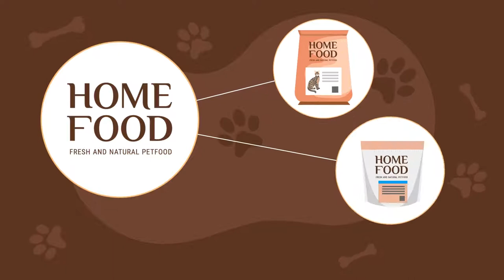Рекламний ролик | Advertising 2d animation | Рекламне відео | Home Food| Студія Анімації 7030.studio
Ми створимо для вас хвилинне анімаційне відео всього за 15 робочих днів. Для цього достатньо написати нам в дірект, або за контактами, наведеними нижче, а також заповити бриф.
За какий короткий термін ми створили відео для Home Food. Цікавий сценарій та веселий голос диктора зіграв важливу роль в ролику.
Тож, замовляйте у нас анімаційне відео і отримайте найкращий вид рекламного продукту всього за три неділі.
We will create you a one-minute animated video in just 15 working days.
In such a short time we created a video for Home Food. An entertaining script and a funny voice of the narrator made a big difference in the video.
Order an animated video from us and get the best possible promotional product in just three weeks.